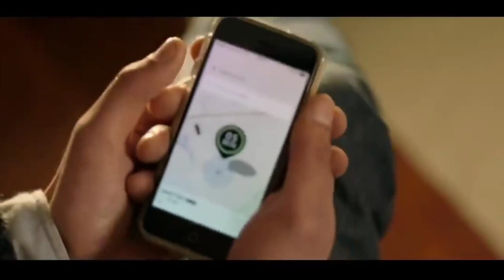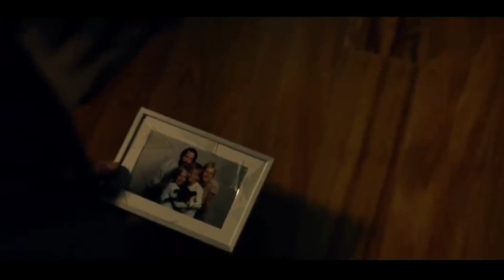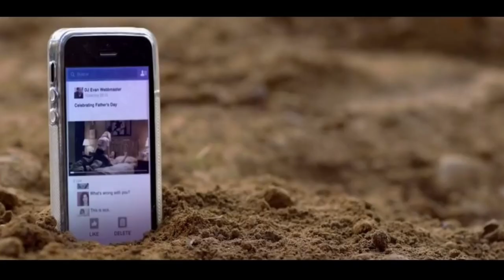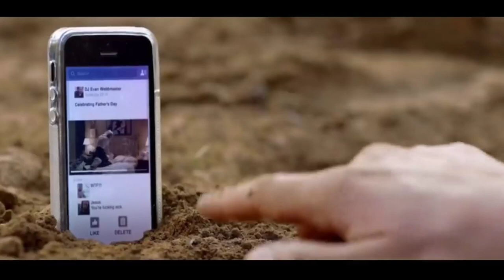Knock Knock (2015) Explained In Hindi | Movie Explained In Hindi | @Move Zone Max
Knock Knock (2015) Explained In Hindi | Movie Explained In Hindi |

Movie Name : Knock Knock (2015)

Movie Explained in Hindi Hollywood Explain in Hindi Explained in Hindi